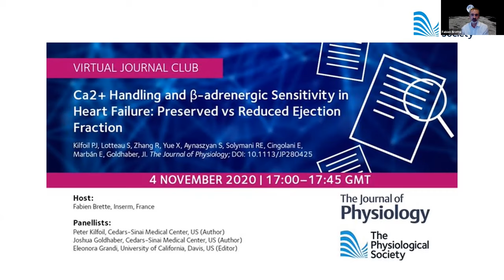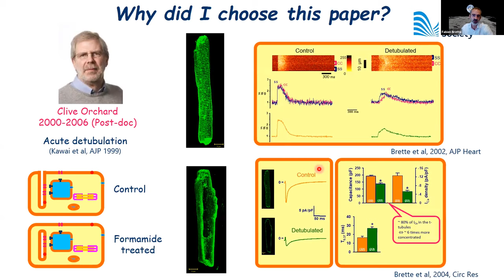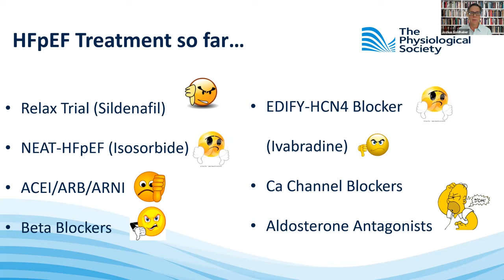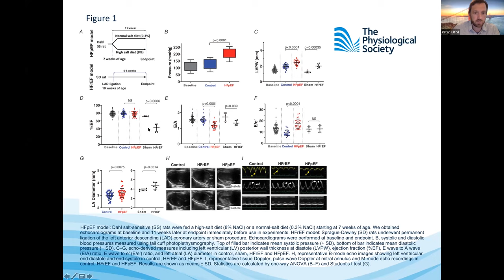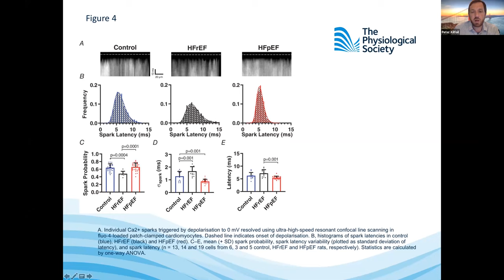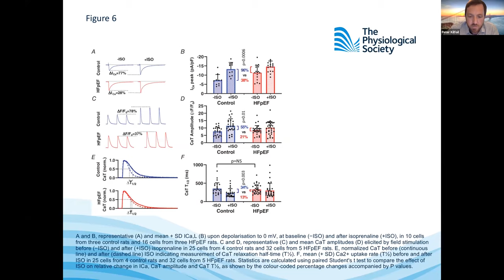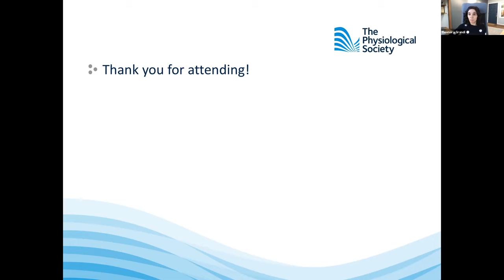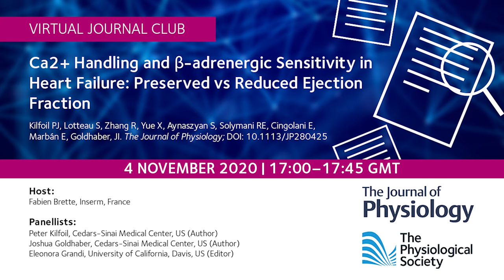Ca2+ Handling and β-adrenergic Sensitivity in Heart Failure: Preserved vs Reduced Ejection Fraction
The Journal of Physiology Virtual Journal Club

Paper to be discussed: Distinct features of calcium handling and β-adrenergic sensitivity in heart failure with preserved versus reduced ejection fraction (Kilfoil PJ, Lotteau S, Zhang R, Yue X, Aynaszyan S, Solymani RE, Cingolani E, Marbán E, Goldhaber, JI) The Journal of Physiology; DOI: 10.1113/JP280425

In this Virtual Journal Club, host Fabien Brette discussed the manuscript with authors Peter Kilfoil and Joshua Goldhaber. The host introduced the chosen paper and his reasons for selecting it, before Joshua and Peter explained the rationale, methodology and major findings of the study. The panel then discussed the implications of their findings in the context of heart failure, specifically how uncovering crucial differences in reduced or preserved heart failure has opened a new avenue of research and warranted further studies to develop effective clinical therapies.

Eleonora Grandi, a Fellow on the Editorial Board of The Journal of Physiology, advised on the key factors that made this study to the publishable standards of The Journal. Questions were submitted by the audience throughout the session and were subsequently answered and discussed by the panel.

Host:
Fabien Brette, Inserm, France

Panellists:
Peter Kilfoil, Cedars-Sinai Medical Center, US (First Author)
Joshua Goldhaber, Cedars-Sinai Medical Center, US (Author)
Eleonora Grandi, University of California, Davis, US (Editor)